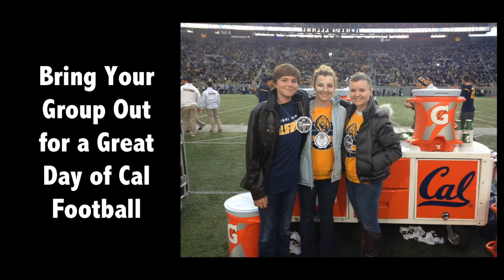Cal Football Group Fan Experience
Bring your group out to a Cal Football game and participate in one of our group experiences!

For more information on group outings and opportunities please call 1800GOBEARS and press option 3 to speak with a Ticket Sales Representative.

Go Bears!